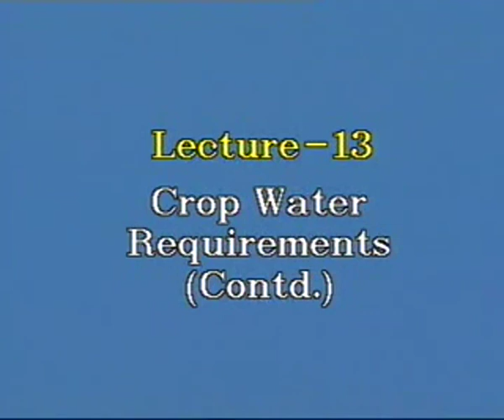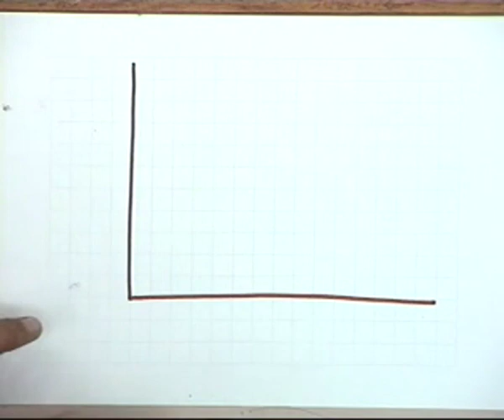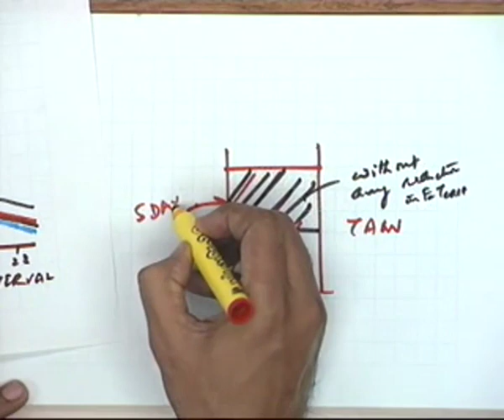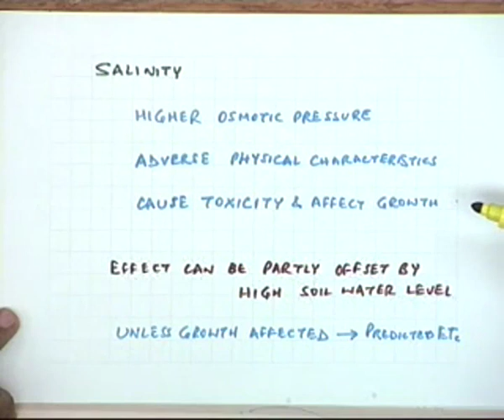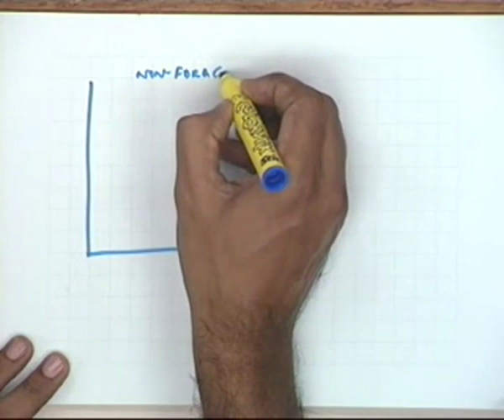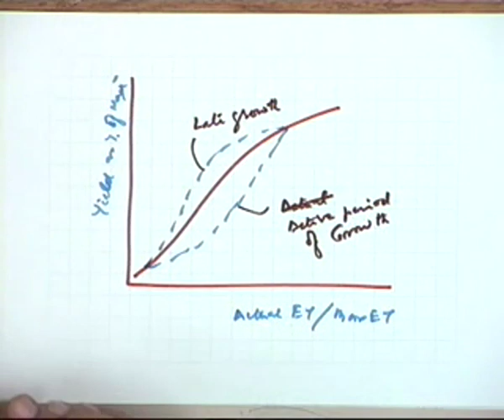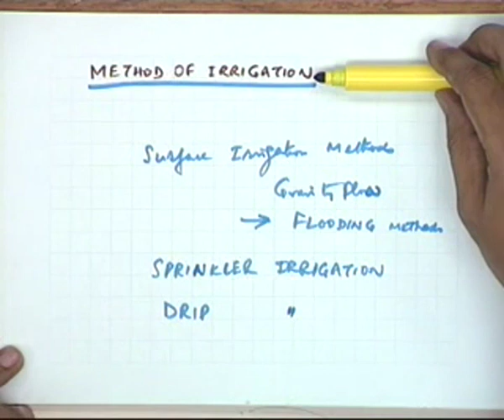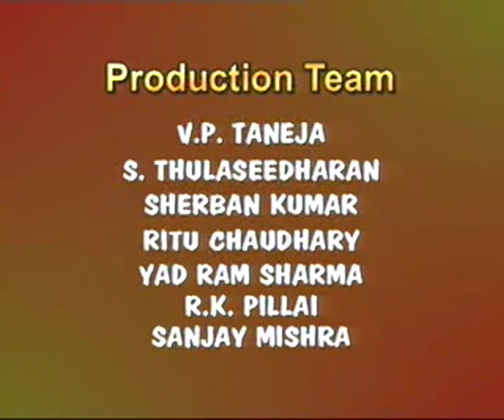Crop. Water Requirements (continue)